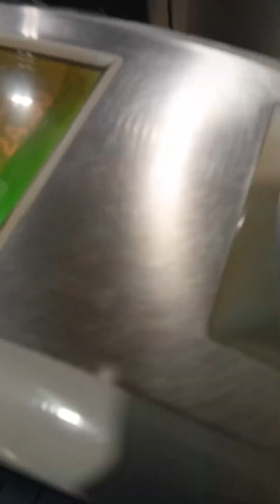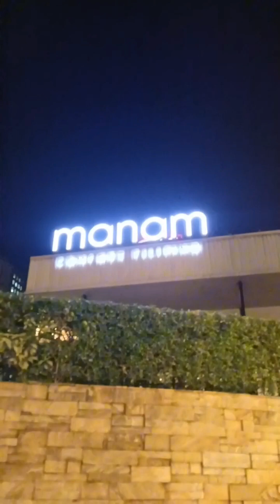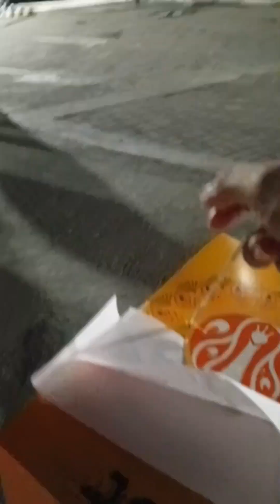Bgc Philippines | WALKING TOUR Vlog🎄 | Noonaloth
it was a festive and happy place in Bgc full of Christmas decors🎄✨
.I think if you have free time, it was great experience this holiday. Enjoy watching pretty people.

Hi, pretty people!

Lovelots,
NoonaLoth